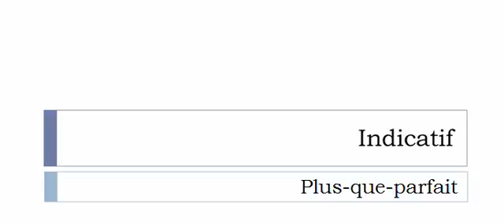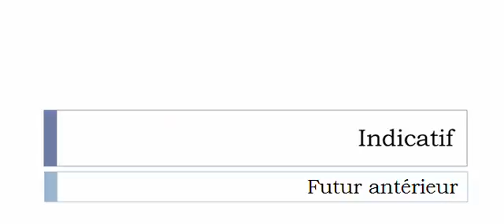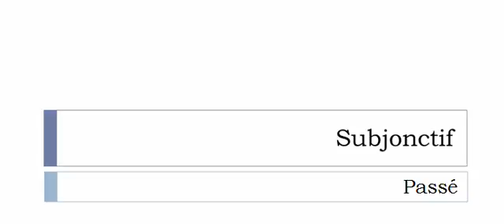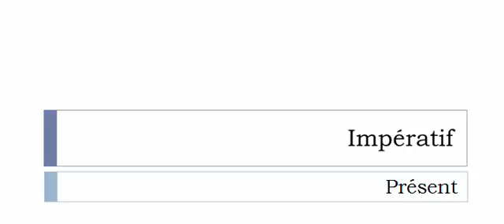Curso de francés = Conjugación = Commenter